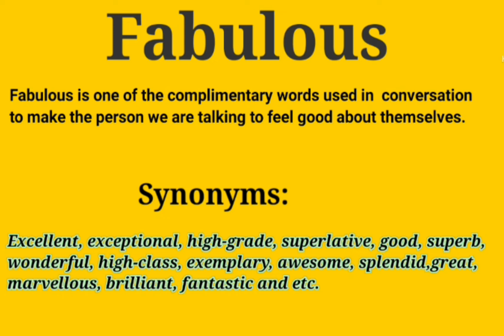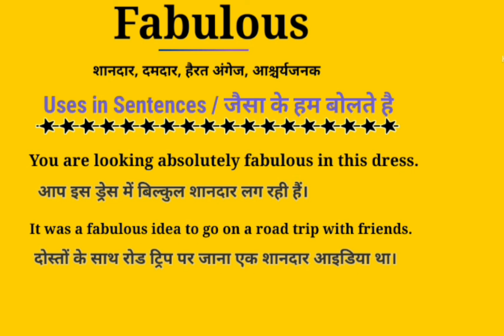Fabulous किसे कहते है || Fabulous Synonyms || Fabulous Meaning in Hindi || Fabulous Examples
About this Video:
This video is about the English Word ''Fabulous ''. This word ''Fabulous '' has been defined in English and Hindi for viewers and learners. There is ''Fabulous '' Pronunciation also in this video. This video will help to learn the word '' Fabulous '' completely. So please watch the complete video to get the point.

Your queries in this Video:
What is Fabulous ?
Fabulous  ka kya matlab hota hai.
Basic definition of Fabulous .
Fabulous kiya hai.
Fabulous pronounce.
Fabulous meaning in Hindi.
Fabulous meaning in English.
Fabulous meaning.
Fabulous synonyms.
Fabulous pronounce.
Fabulous kiya hai.
Fabulous ka matlab in Hindi.
Fabulous uses in sentences.
Fabulous examples in Hindi and English.
Fabulous definition
Meaning of Fabulous .
Meaning of Fabulous in Hindi.
Examples of Fabulous in Hindi.
Examples of Fabulous in English.
Pronunciation of Fabulous .
Synonyms of Fabulous .
Fabulous क्या है ? What is Fabulous ? Meaning & Synonyms with Definition and Examples in Hindi and English.

Thanks
Educare Desk